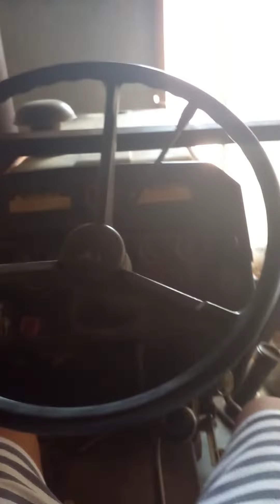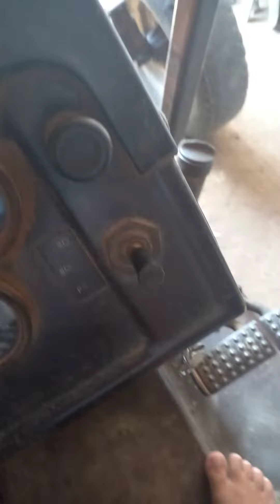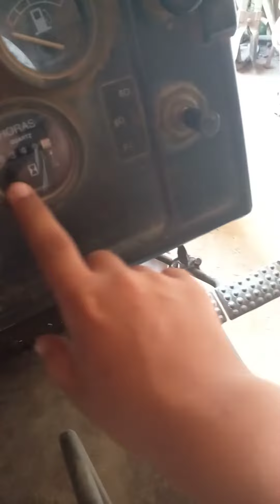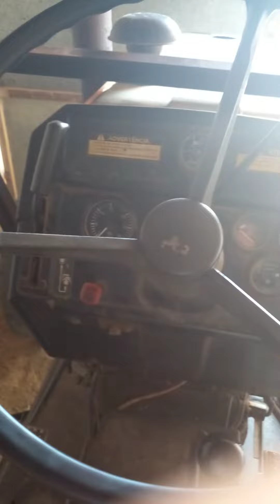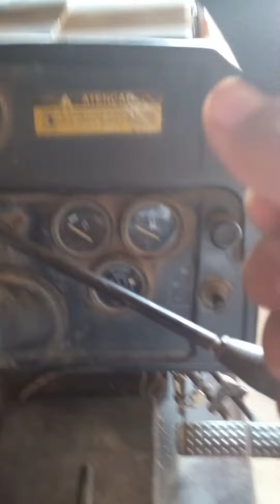mostrando o Valtra 685 cada detalhe do bixo